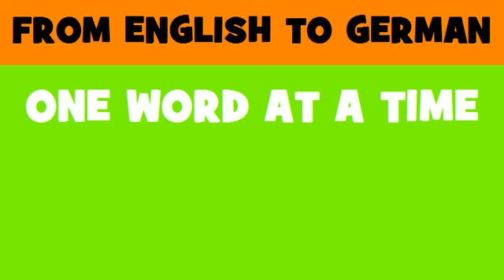FROM ENGLISH TO GERMAN = tax evasion